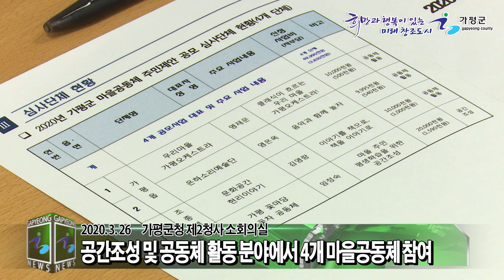가평군 마을공동체 주민제안 공모사업 주민참여심사 개최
가평군은 3월 26일 주민 스스로 지역의 발전과 공동체 활성화를 위해 제안한 공간조성 및 공동체 활동 4개 사업에 대해서 주민참여심사를 개최했습니다.